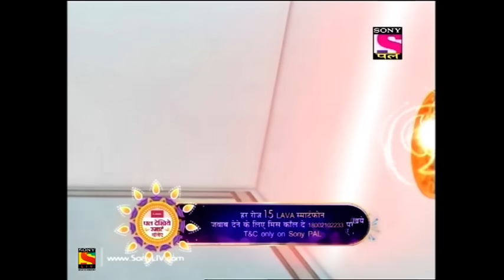Weekly Reliv Baalveer | 23rd September to 29th September 2017 | Episode 728 to 734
Weekly Reliv is a special compilation of the week’s episodes and is created to give the viewer a feel of the show’s story and its high points. The weekly reliv here are created especially for the viewers who have missed the week’s episodes and would like to catch up on the plot of their favorite shows. Watch the Weekly Reliv of Baalveer of the episodes from 16th September to 22nd September 2017.